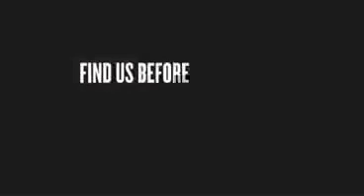Big Brother is Watching! PA TAX Ad High Tech Human Hunting!